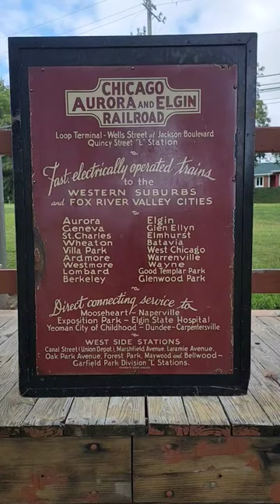Chicago Aurora and Elgin at Fox River